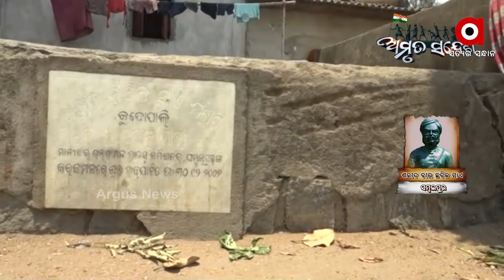Amrut Sandesh | Chhabila Sai, Freedom Fighter and Martyr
Chhabila Sai, Freedom Fighter and Martyr.